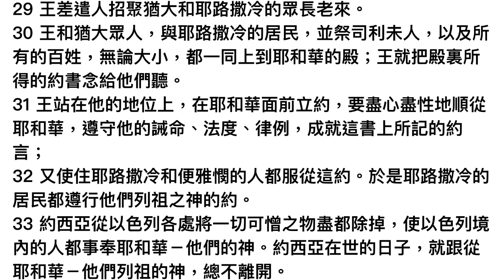歷代志下第三十四章